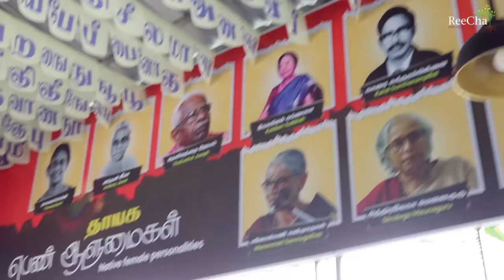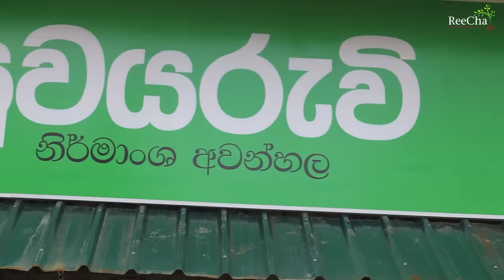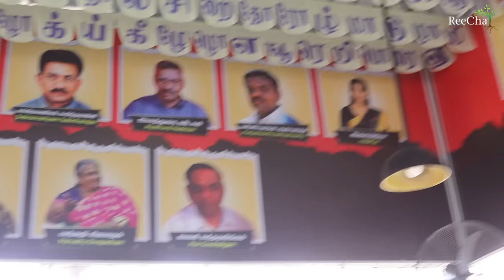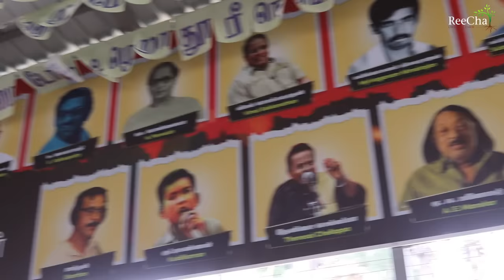Suvaiyaruvi Restaurant Food Tour in Reecha | Best Farm House in Sri Lanka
Address: ReeCha Organic Farm (Pvt) Ltd, Kilinochchi